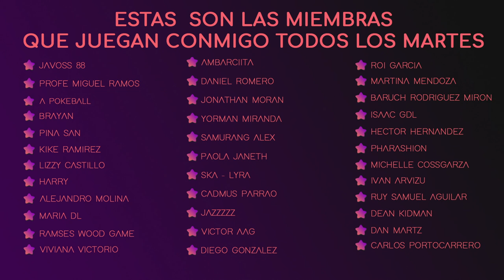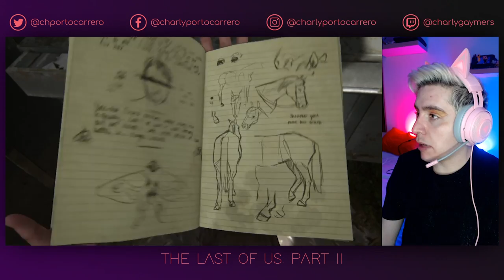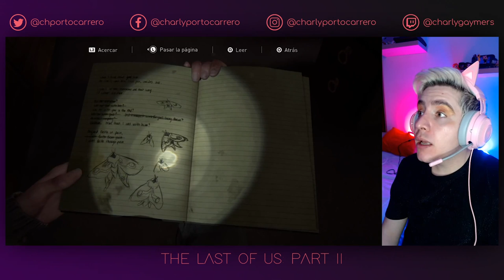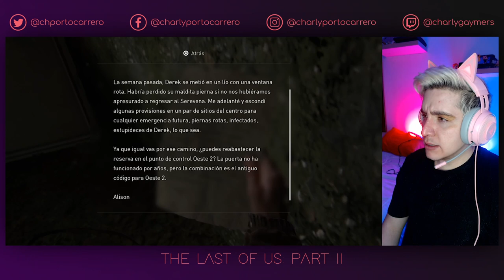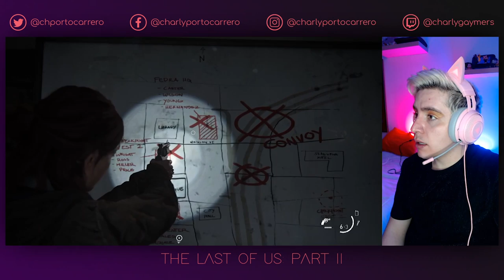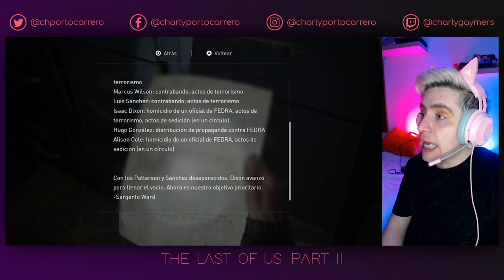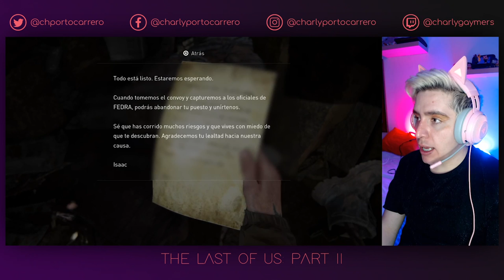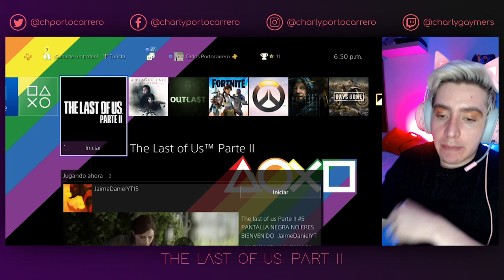THE LAST OF US: PART II - PARTE 3 | Charly Gaymers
CÓDIGO DE CREADOR DE FORTNITE:
CARLOS-PORTOCARRERO

Holiiii Gaymers!
Hoy es miércoles de aleatorio  regresamos con The Last of us Part 2, y nos tocó explorar un poco de Seattle.
Si leíste esto comenta con un  🏙